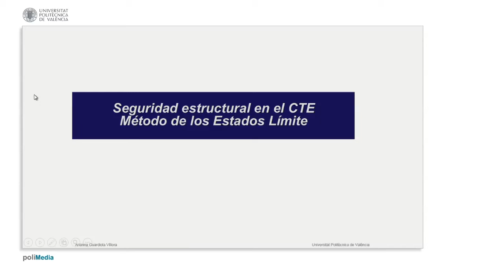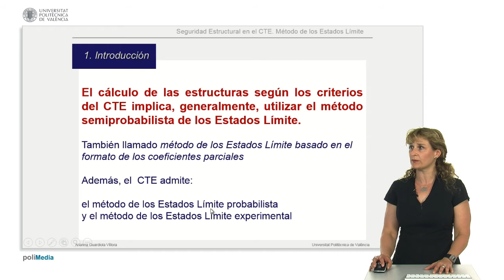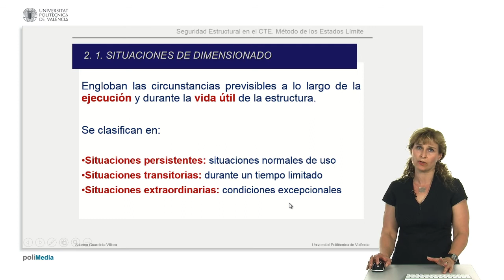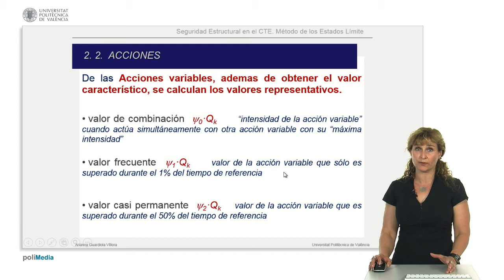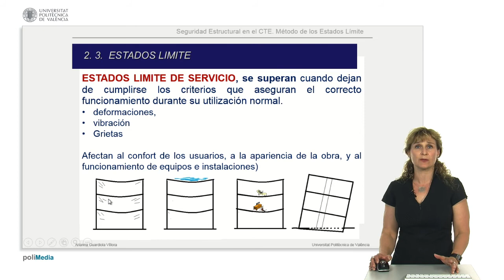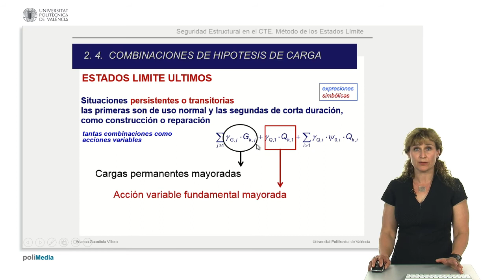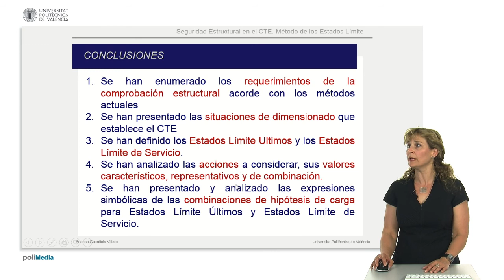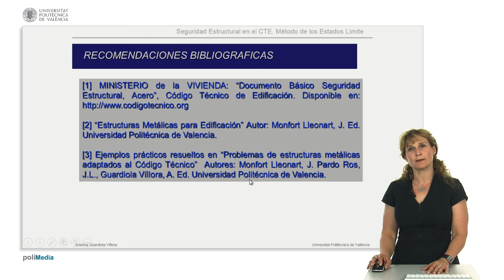Método de los Estados Límite según el CTE | 6/30 | UPV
Título: Método de los Estados Límite según el CTE

Descripción: Explicación el método de los Estados Límite o de los coeficientes parciales propuesto por el DB SE del CTE y su aplicación al cálculo de estructuras de edificación Guardiola Víllora, AP. (2015). Método de los Estados Límite según el CTE.

Descripción automática: En este video, la profesora de estructuras en la Escuela de Arquitectura ofrece una explicación sobre el método de los estados límite según el Código Técnico. Inicia con una introducción a los métodos para garantizar la seguridad estructural, entre los que se incluyen los métodos clásicos de tensiones admisibles, ahora sustituidos por los métodos de los estados límite que aplican coeficientes de seguridad tanto a las acciones como a las resistencias.

Se distinguen tres tipos de métodos: deterministas, probabilistas y semiprobabilistas, siendo este último el generalmente adoptado por el Código Técnico. El enfoque del video es explicar el método semiprobabilista de coeficientes parciales. Se enfatiza en la importancia de mantener la aptitud estructural para el uso requerido, velando por la seguridad a lo largo de la vida útil de la estructura y considerando los costes de ejecución y mantenimiento.

La exposición aborda las situaciones de dimensionado, que incluyen momentos persistentes, transitorios y extraordinarios en la vida de la estructura. Se definen las acciones como causas que modifican el estado tensional de un elemento estructural, que son clasificadas como permanentes, variables y accidentales. Además, se detallan los valores característicos y representativos de las cargas basados en criterios estadísticos.

Respecto a los estados límite, se hace una distinción entre Estados Límite Últimos, relacionados con el fallo estructural, y Estados Límite de Servicio, asociados a la funcionalidad y confort durante el uso normal de la estructura. También se explica cómo los Estados Límite de Servicio afectan al confort y funcionamiento de equipos e instalaciones.

Finalmente, se describen las combinaciones de hipótesis de carga, necesarias tanto para Estados Límite Últimos como para Estados Límite de Servicio, mencionando los coeficientes de mayoración y minoración según los materiales. El video concluye presentando un ejercicio práctico para consolidar el aprendizaje sobre el valor de combinación y valores de sobrecarga, junto con recomendaciones bibliográficas.